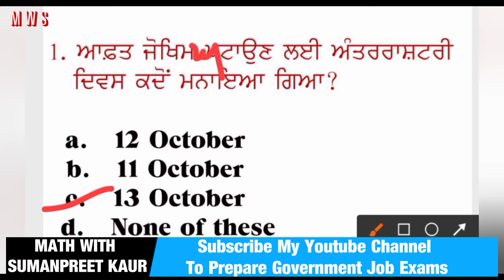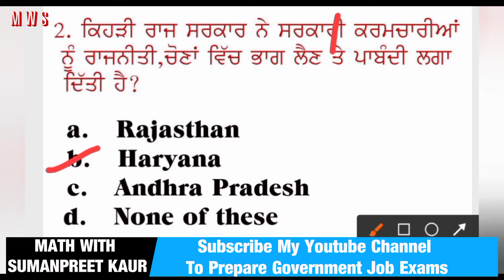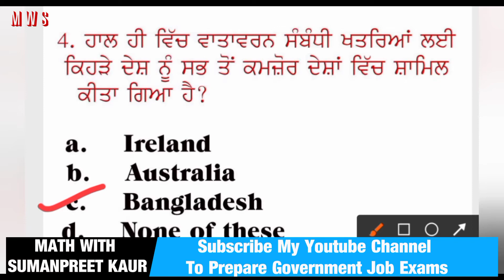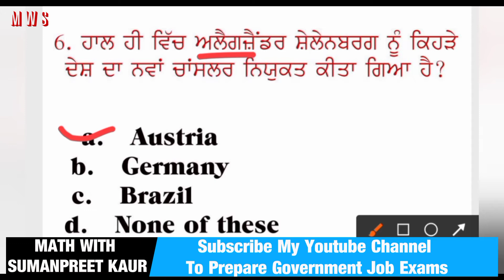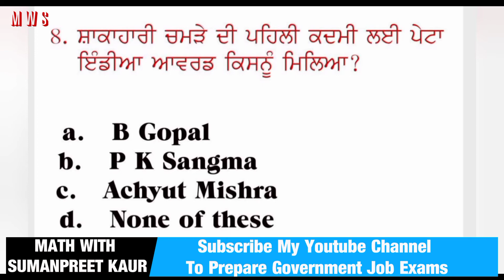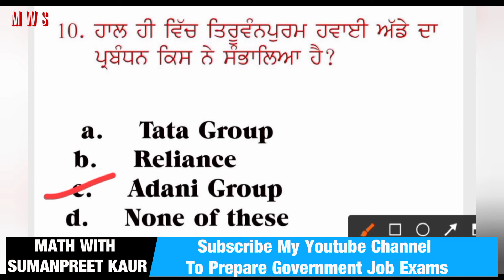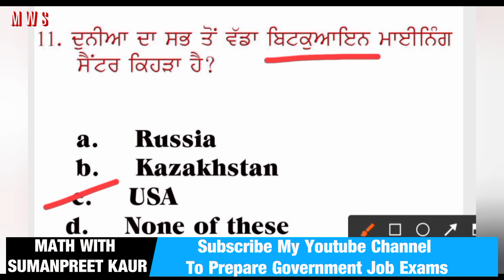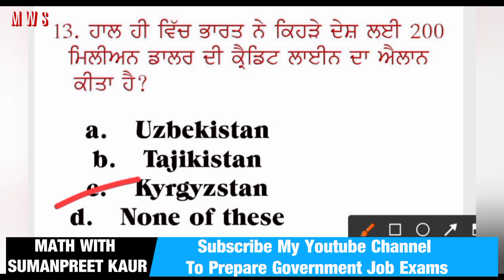15 Oct 2021 Current Affairs 🔴 Current Dose #88 🔴 Daily Current Affairs 🔴 Current affairs in Punjabi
ਧੰਨਵਾਦ ਜੀ ,,,